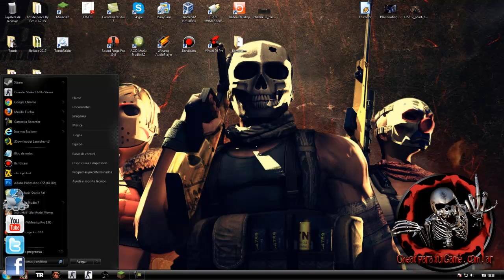Como ver tu Directx ¿Cual tengo?